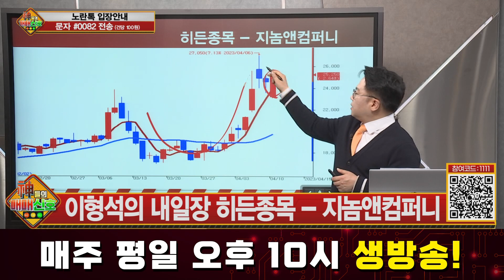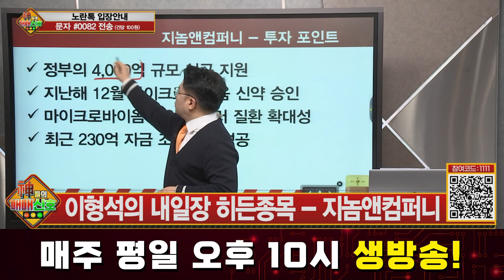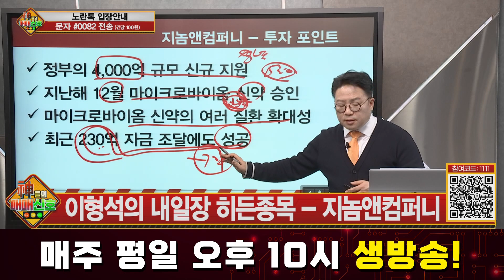[신들의 매매신호] 정부, 마이크로바이움 산업 육성 계획! 지놈앤컴퍼니, 2차 상승의 초입?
정부, 마이크로바이움 산업 육성 계획! 지놈앤컴퍼니, 2차 상승의 초입?

자세한 내용은 이형석 전문가의 [신들의 매매신호] 영상을 통해 확인하시기 바랍니다.